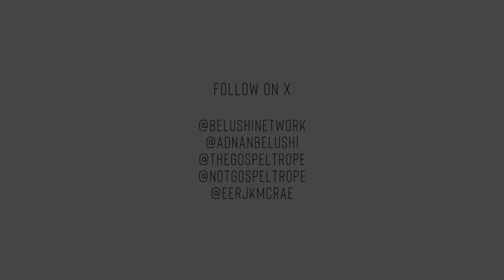Ria Hall — Losing an Election Before it has Begun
The Belushi Network

The Belushi Podcast

The Eerjk McRae Show